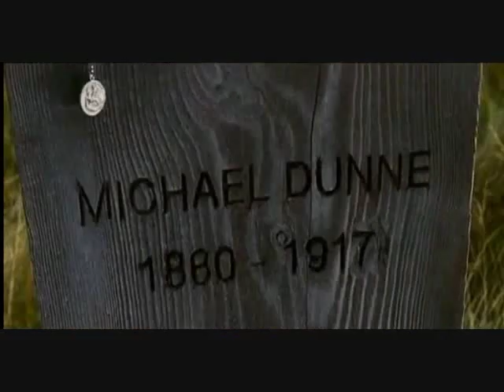Passchendaele ~ After The War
A video I made for Paul Gross's movie Passchendaele, using the song played at the end of the film, "After The War". Enjoy!